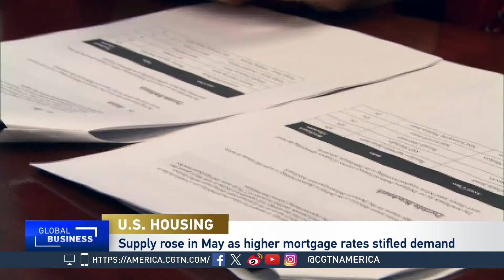Global Business: US Housing Prices Remain Historically High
CGTN's Sean Callebs spoke to Pej Barlavi, the Owner & CEO of Barlavi Realty, about U.S. Housing, why prices remain high, and what we can expect moving forward.